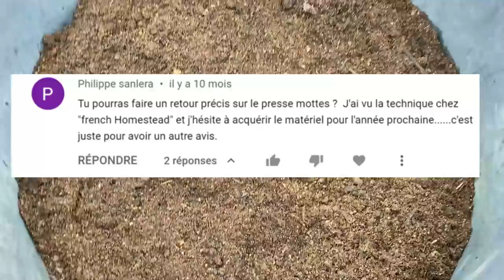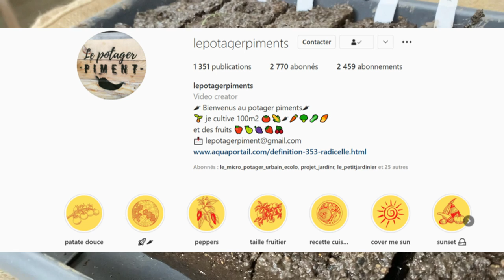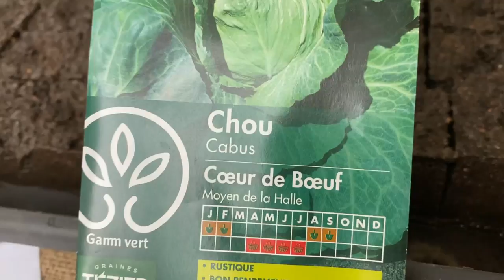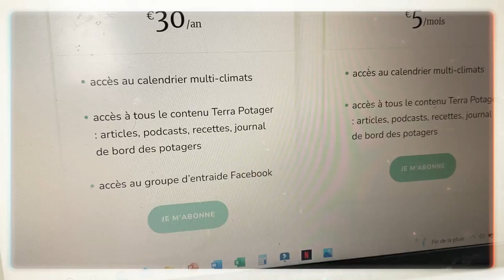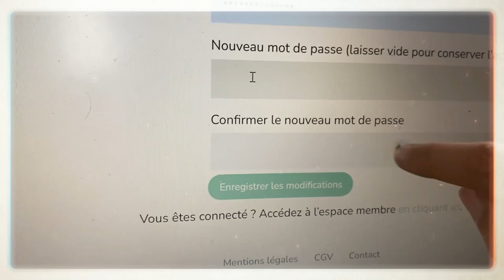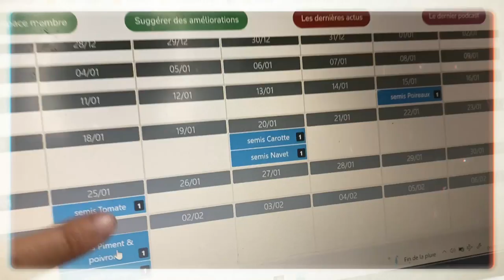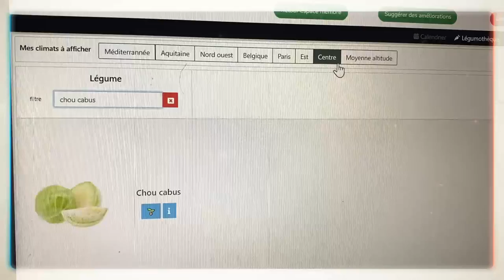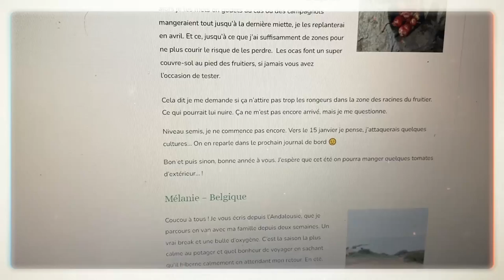Je commence les semis 2022 - Presse Mottes et test Terra Potager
Tu as une question à poser en rapport avec la vidéo ? Je t'invite à le faire en priorité dans les commentaires pour qu'elle puisse servir à tous, mais si tu n'oses pas la poser en public, tu peux me contacter par mail  !

Tu y retrouveras des catégories avec plein de conseils dans le domaine de l'autonomie, j'y puise énormément d'infos, beaucoup d'entraide !

Pour avoir des nouvelles quotidiennement, je t'invite à m'ajouter sur Instagram où je partage tous les jours

Notre sol et climat (pour t'aider vis à vis des vidéos de jardin) : Nous vivons dans le Limousin, donc un climat continental, plutôt proche du climat parisien, notre terre est acide et sablo-limoneuse. Nos hivers sont doux même si parfois cela peut geler très fort (-10 en général) et nos étés sont en général secs (et le sont de plus en plus)